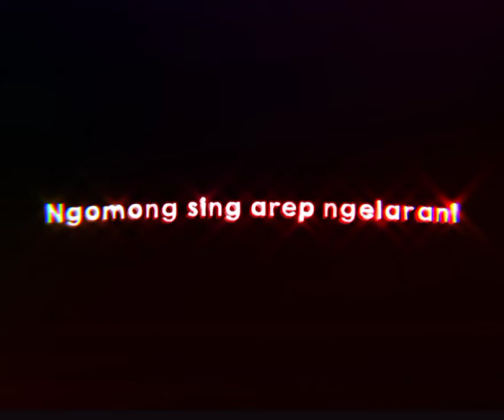CCP MENTAHAN LIRIK LAGU||DJ KESLIRING SLOW BASS DJ TERBARU 2021||STORY WHATSAPP